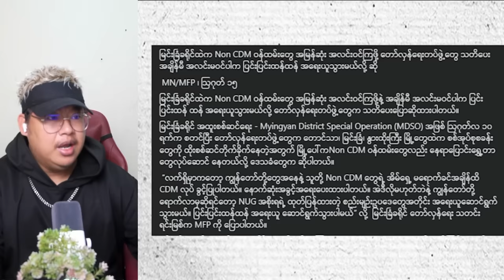ဩဂုတ်လ (၁၅) ရက် ညပိုင်းနောက်ဆုံးရသတင်းထူးများ